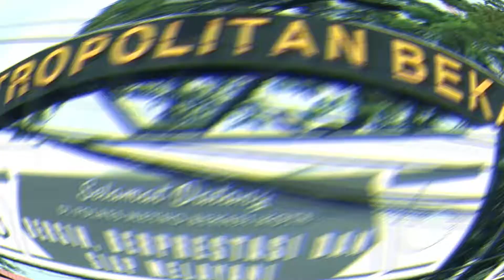WAKIL KETUA MUI BEKASI : TUTUP PABRIK MIRAS